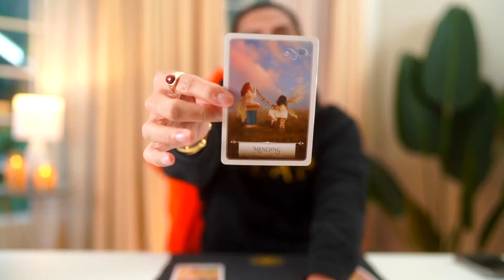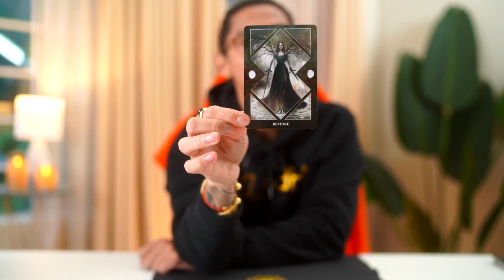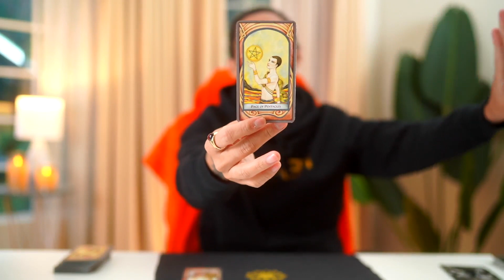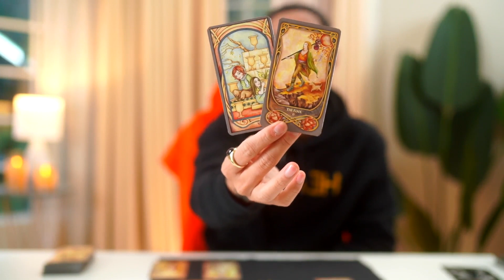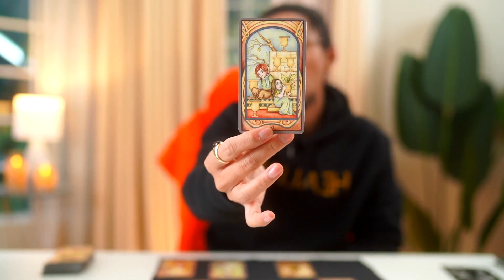LIBRA DO YOU WANT TO KNOW YOUR LOVE CONNECTION THIS COMING TWO WEEKS? JANUARY 2021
Libra Tarot Reading January 2021 Horoscope Love, Soulmate and Twinflame